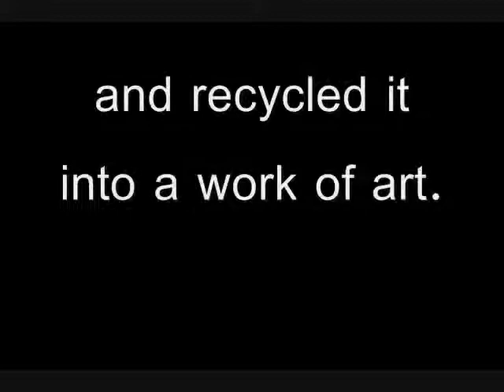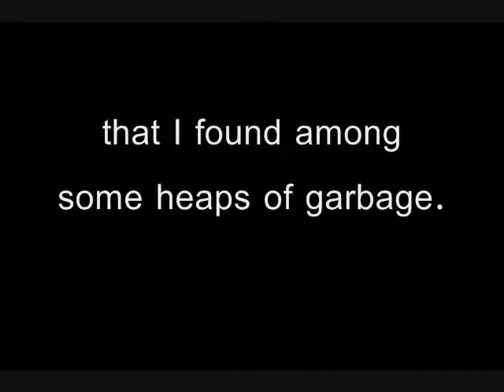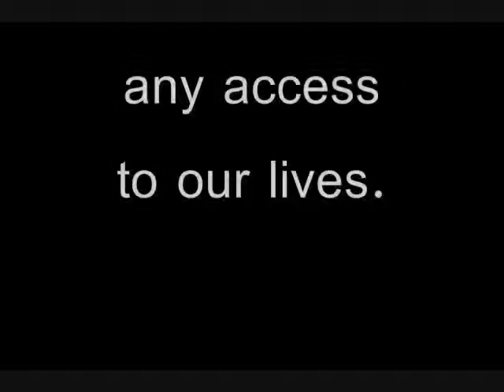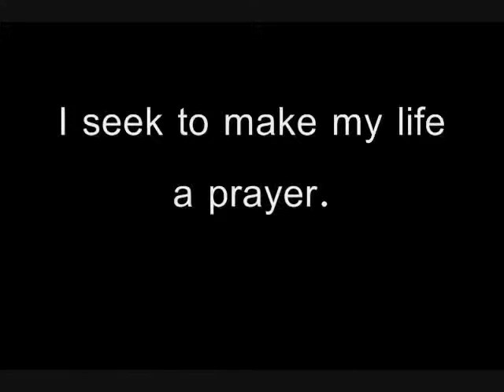Recycling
These are my friend Leonard's thoughts on Recycling, shared with me in a recent message, my summary of which he approves.

Leonard is an artist, Christian mystic, and Dusun tribesman, living in Borneo.

Meanwhile, Leonard wishes to say to all viewers: ... "Bless those who enter here."

And to God he gives all thanks.

( Music: - "The Arrival of the Queen of Sheba" by George Frideric Handel )

Update: - 26 NOV 10 ... Leonard wishes to correct the sentence that begins at 2:01. A culture survives first in the heart and then in the mind. And it survives in the hands as well as the mouth. : )